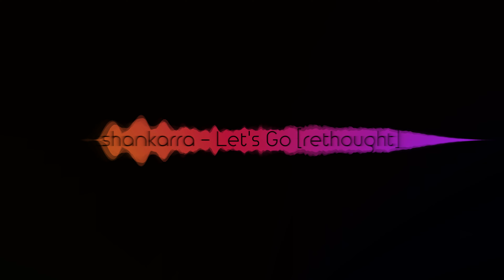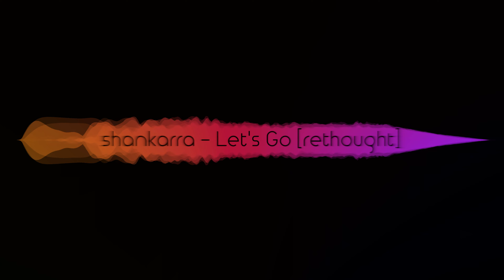let's Go (rethought)